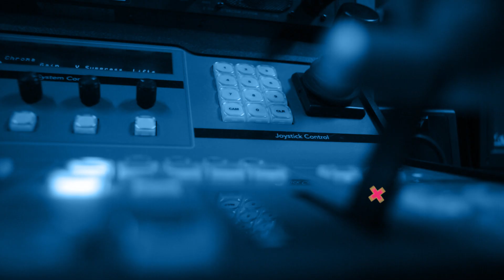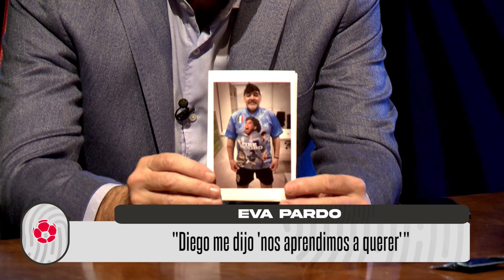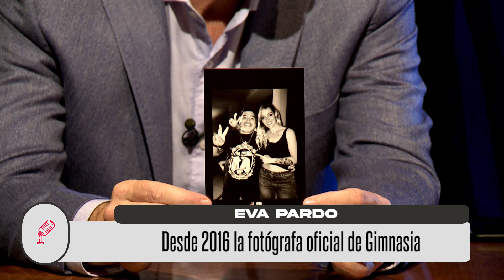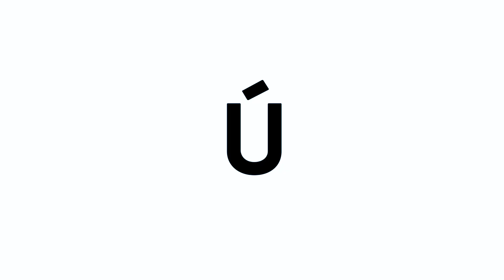ÚNICOS con Martín Mendinueta, CAP 13: Eva Pardo